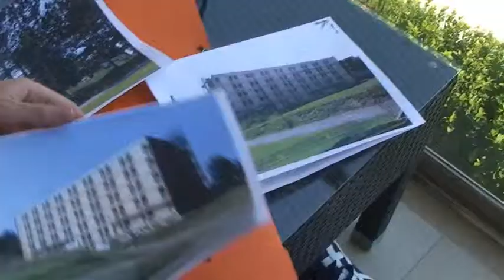Official trailer PROJECT CAMPUS movie 2013